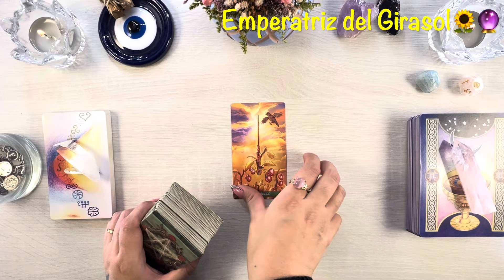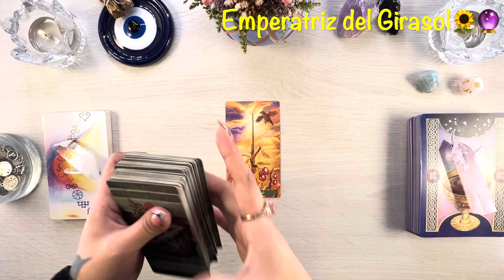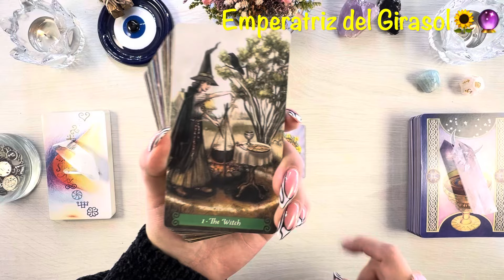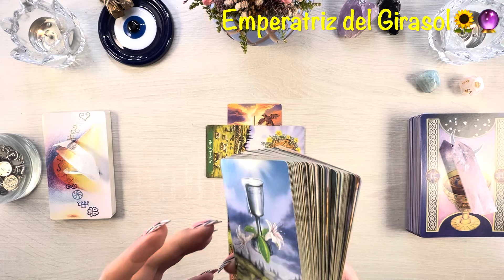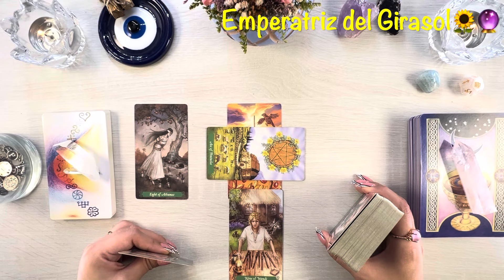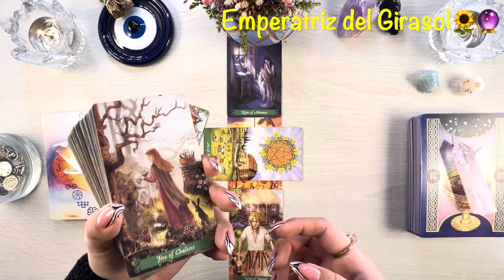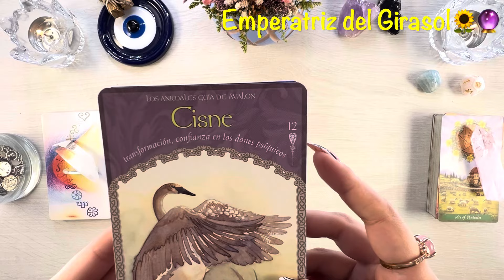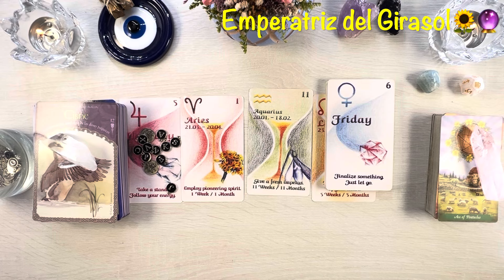GEMINIS ♊️ 4 ACES!! UN CAMBIO EXTREMO TE LLEVA A LA GLORIA!! AL BORDE DE CUMPLIR UN SUEÑO DORADO!!